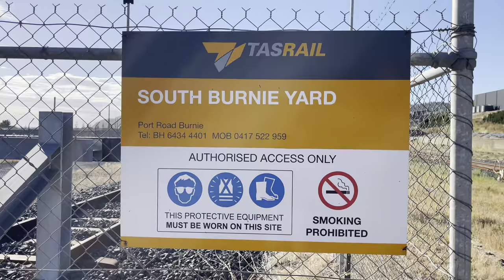TasRail 2051 TR04 TR10 #36 train Reeves Street South Burnie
TasRail #236 train lead by 2051 seen going from South Burnie to Burnie with Bunter the Shunter also out.

09:33 Tuesday the 12th of March 2024.